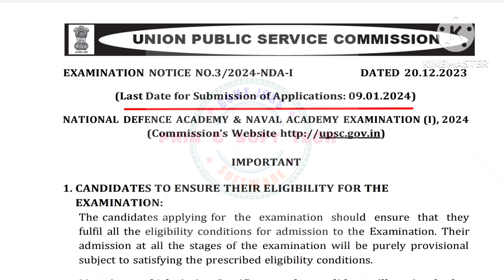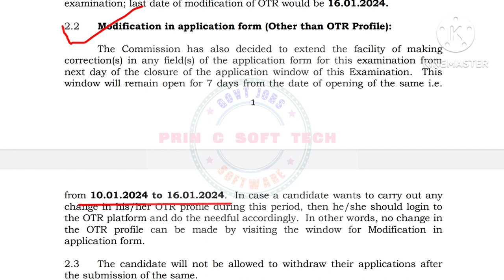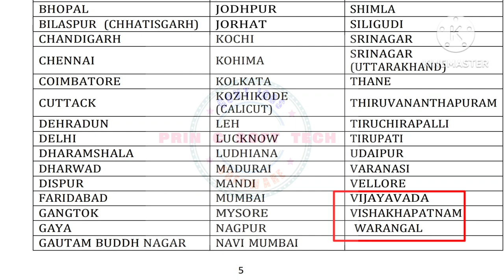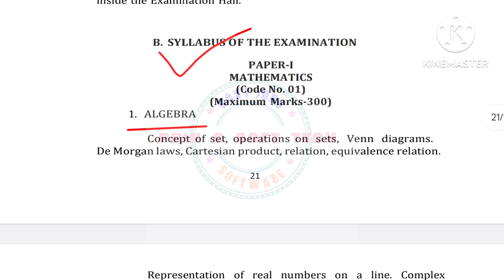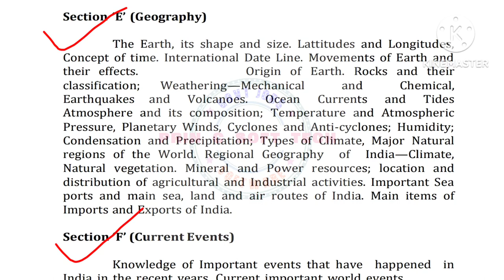upsc recruitment 2024 || ARMY recruitment || NAVY Recruitment